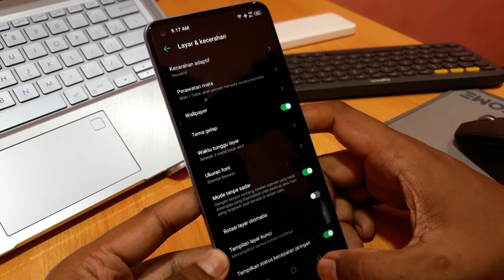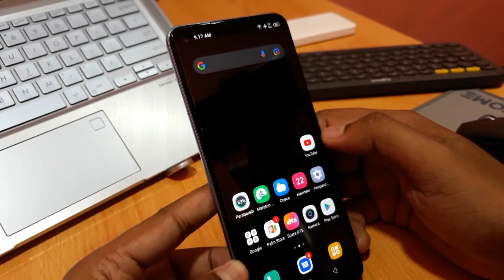Cara menampilkan nama di layar kunci hp android